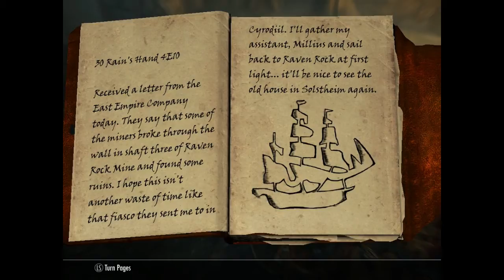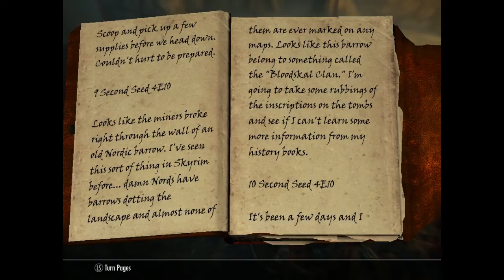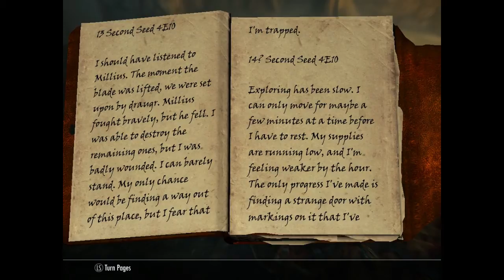Skyrim LP 54 Bloodskoll door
As we venture deeper in the mind we find a curious door and a blade. How will we ever open the door?

Gwyn Watertiger is a Khajiit that is looking for her friend, Inigo. She heard some rumors that he was in Skyrim. She was captured by the Imperials when she was trying to cross the border. She has two sisters, Grace and Mercy, who are part of a caravan back home. Her parents have passed away from illness. She is all about honor and helping others in need.

Rules for rp if possible:
No fast travel other than carriage and horse
Must eat once a day
must sleep for six hours a day

Made by Bethesda